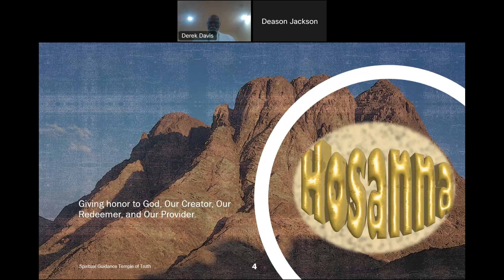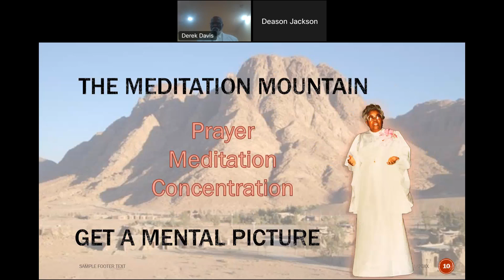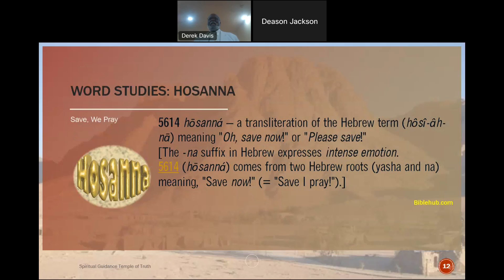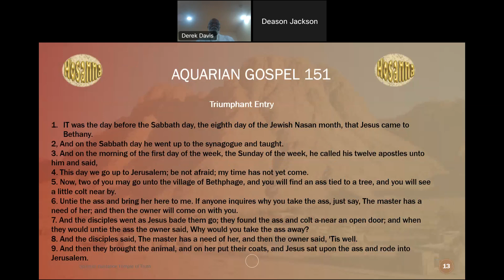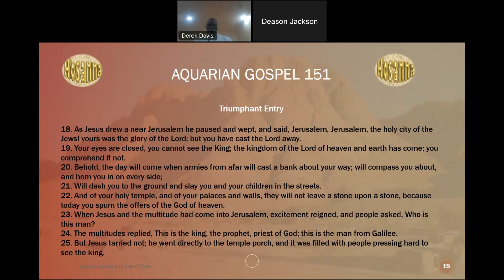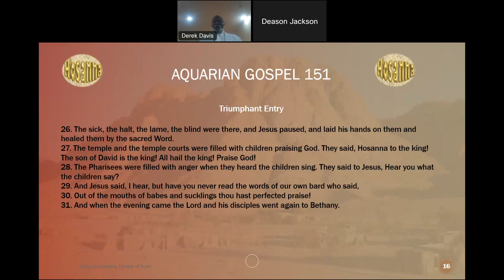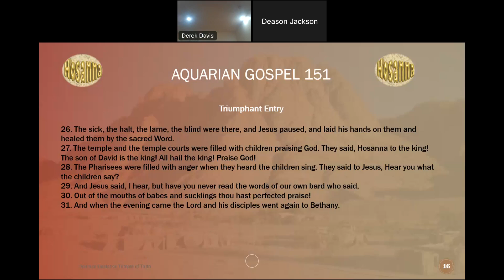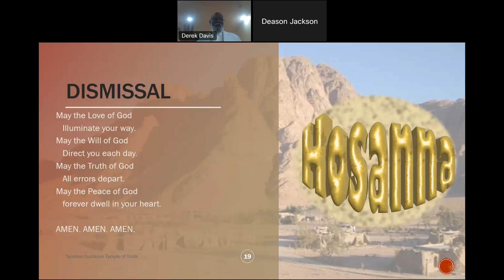Celebrate Palm Sunday with Hosanna! Shout for salvation and joy!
In this discussion of the Chapter 151 of the Aquarian Gospel, the temple and temple courts come alive with the joyous praise of children! Watch as we explore the pure and heartfelt declaration, "Hosanna to the king! The son of David is the king! All hail the king! Praise God!"

In this chapter, the echoes of young voices resonate through the sacred space, celebrating the arrival of the king and lifting their hearts in worship. This heartwarming scene is a powerful reminder of the innocence and purity with which children can lead us into genuine acts of praise and adoration.

📖 **Key Highlights:**
- The electrifying atmosphere in the temple as children chant "Hosanna to the king!"
- Understanding the significance of the title "Son of David" in Jewish tradition.
- The prophetic fulfillment embodied in these praises and their impact on the gathered crowd.
- Insights into how such pure acts of worship connect us to the divine and the broader narrative of the Aquarian Gospel.

🌟 **Why Watch?**
- Deepen your understanding of Chapter 151 of the Aquarian Gospel.
- Discover the profound spiritual significance of the children's praises.
- Connect with timeless truths that inspire unwavering faith and worship.

👦👧 **Power of Children's Praise:**
Children’s voices in this chapter aren't just noise—they're prophetic proclamations that resonate with ancient promises and future hope. Their simple, powerful words remind us of the pure faith that we are called to embody every day.

✝️ **Historical Context:**
The phrase "Son of David" refers to the long-awaited Messiah, a descendant of King David, who would establish God's kingdom. The children's cries in the temple are a spontaneous acknowledgment of Jesus Christ as that promised King, fulfilling prophecy and inspiring faith.

📌 **Don't Miss:**
- The emotional and spiritual impact of witnessing such pure praise.
- How this scene fits into the larger narrative of the Aquarian Gospel.
- Insights that help you apply these timeless truths to your own spiritual journey.

We'd love to hear your thoughts! How does Chapter 151 resonate with you? What other parts of the Aquarian Gospel would you like us to explore? Share your insights and questions, and let’s grow together in our spiritual journey.

Let’s continue to discover and celebrate the transformative power of faith and praise found in the Aquarian Gospel.